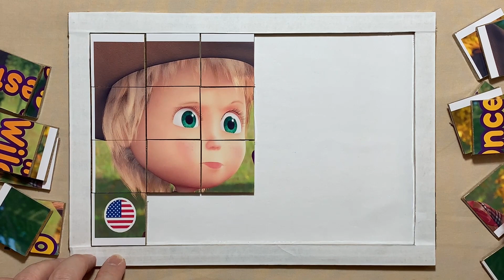Once in the Wild West | Masha and the Bear | Puzzle for kids and for fun | Puzzle Lovers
Hello, Puzzle Lovers is with you and today we'll show you how to solve properly a puzzle called Once in the Wild West.